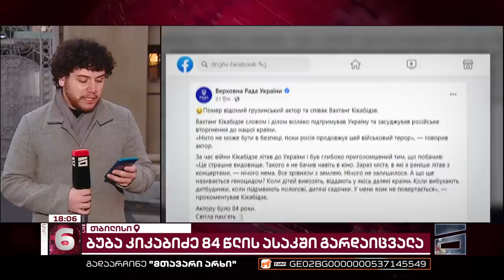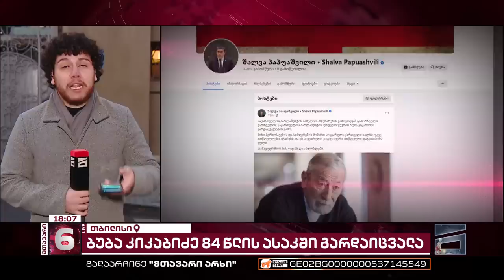ბუბა კიკაბიძე კლინიკიდან საცხოვრებელ სახლში გადაასვენეს